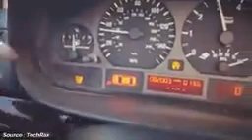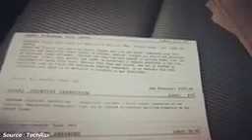Experimen coca cola paling extream dan menegangkan